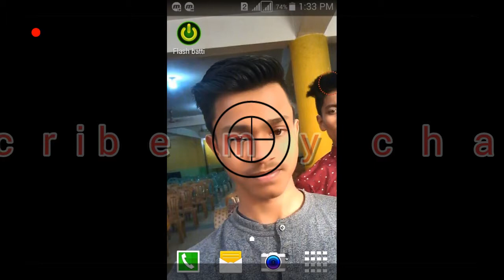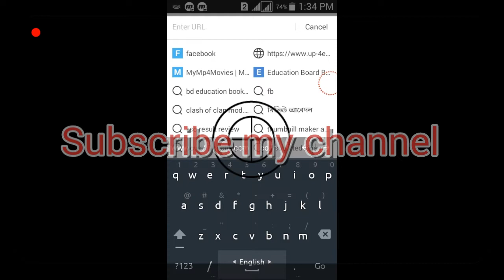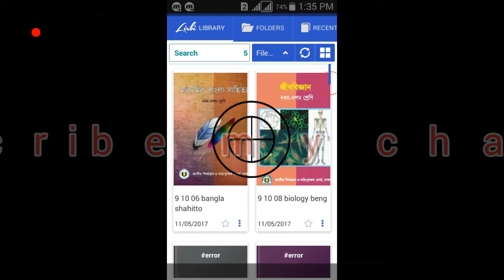how to read any book in mobile HD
I am sakawat. it's my new trick video for my brilliant friends...
everyone can read every book in mobile...
new you can carry 1000 book without any pain...

it's  really look like a magic...

and share my video with your friends.